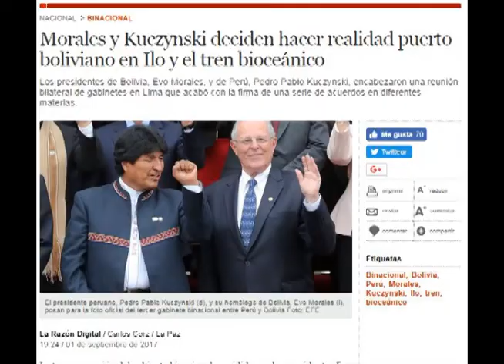CAPITALES EUROPEOS INTERESADOS EN CORREDOR BIOCEANICO BOLIVIANO